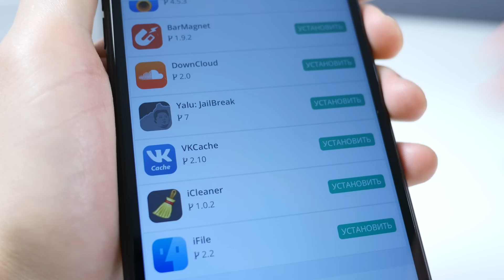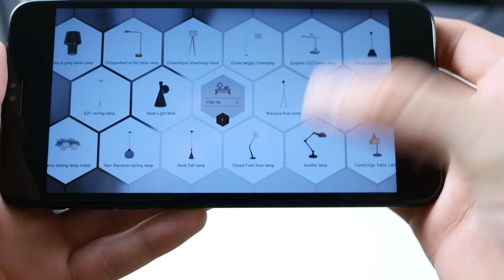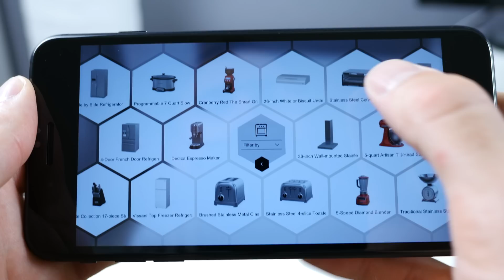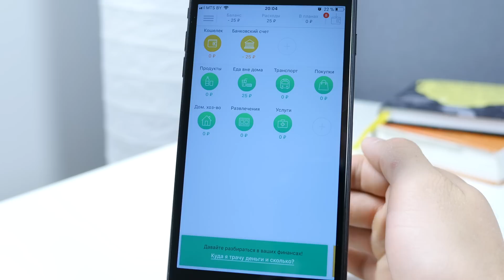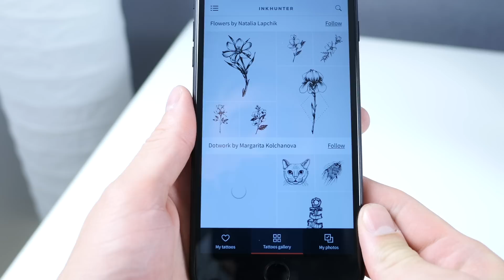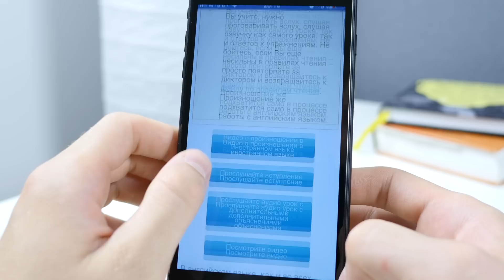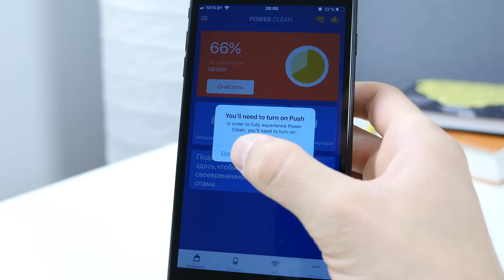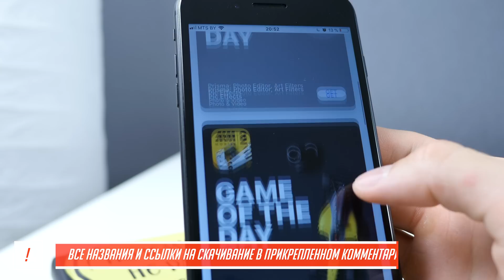ТОП-10 бесплатных приложений для iOS и Android (+ ссылки). Лучшее из App Store и Google Play! |№11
11 подборка лучших новых приложений для iOS и Android тщательнейшим образом отобранных из App Store и Google Play. С нашими подборками вы сможете использовать потенциал своего iPhone, iPad, Galaxy, Meizu, Huawei, HTC и любого другого смартфона или планшета на все 100%.

Скачать прокачанные VK Pro, Instagram+, YouTube+, iFile и другие прокачанные утилиты можно

ВСЕ НАЗВАНИЯ И ССЫЛКИ НА СКАЧИВАНИЕ В ПРИКРЕПЛЁННОМ КОММЕНТАРИИ!!!

Читалка eBoox станет крутой альтернативой iBooks. Amikasa покажет всю мощь дополненной реальности. Pixlr знает толк в простой и эффективной ретуши изображений. Background поможет найти и бесплатно скачать качественные обои для iPhone. C CoinKeeper отслеживание доходов, расходов и прочих транзакций станет не такой уж и сложной задачей. Хотите что-нибудь комфортно нарисовать на смартфоне и планшете? С Autodesk SketchBook вы это будете делать также легко и быстро словно инструментами на листе бумаги. INKHUNTER позволит примерять татуировку на своем теле онлайн. Английский язык за 7 уроков - бесплатный интенсив по English. Whatscan запустит клиент WhatsApp на другом iPhone или Android. Power Clean поможет очистить память на любом iOS и Android гаджете.